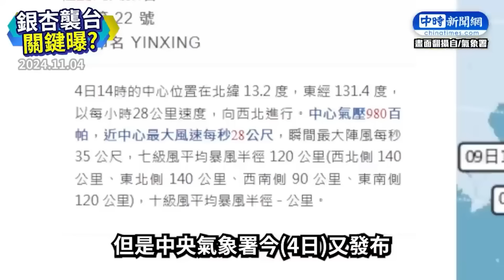銀杏颱風不確定性加大？！ 「這2地」雨連炸5天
0:00 銀杏颱風不確定性加大？！　「這2地」雨連炸5天
0:40 銀杏颱風有新變數！　前氣象局長鄭明典：1特徵非常明顯